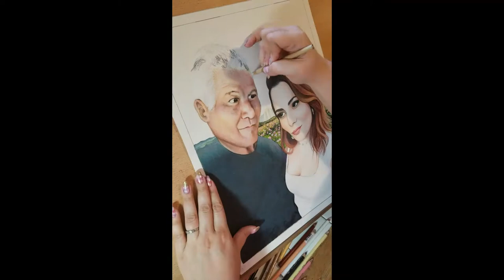Father & Daughter Portrait Hyperlapse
A time lapse video of the creation of this colored pencil portrait of a father and daughter. Copyright Emily Sodders Bird House Studio.